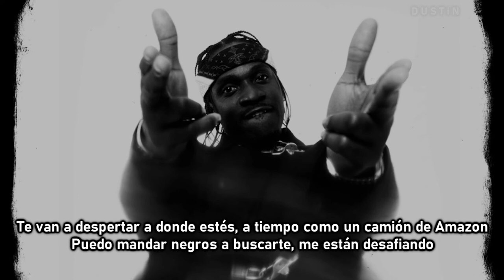Pusha T ▼ Call My Bluff ⥼Subtitulado Español⥽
✥lyrics✥

[Chorus]
Everything don't need to be addressed
The pull-up's like a FedEx truck
I can send some niggas 'round there right now
1-800 call my bluff
Wake your ass up where you rest
On time like a Amazon truck
1-800 call my bluff

[Verse 1]
Buffalo shrimps from Mahi Mah's
Coke deals upstairs at the Ramada
The oceanfront motels was popular
And crack was cemented phenomenon
Elected Presidential was on my arm
Red stripe Pradas and on and on
Driving a fiend car dangerous, extremеly armed
Shout to the Branch's, Antoine and Sеan
Some niggas play different, involve your mom
Sister, aunt, niece, duct tape them all
We only in the sport to be LeBrons
When you used to platinum, that gold be bronze
Your favorite rapper's dressing like Comic-Con
These necklaces is different from charm to charm
Buried drug money from lawn to lawn
We learned from the wizards and Poppa Ron's

[Chorus]
1-800 call my bluff
1-800 call my bluff

[Verse 2]
Calling my bluff, gon' answer, "Hello"
Service with a smile when I hand out halos
Shotclock shooters, when I point 'em, they go
Now everybody asking "What happened?" They know (They know..)
Rather watch the sunset in Turks and Caicos
Eating conch fritters with chips and queso's
Don't make me call my TTG's with Draco's
Who all got amnesia until the case closed
Sometimes I wish my fanbase was more like J. Cole's
But dope boys gotta be the man like they know
How many more car faxes must get exposed?
Imaginary shipments, fictitious payloads
You should listen to them on the platforms they on
The villains, the killings, no ceilings, I yawn
Niggas acting like we can't pop up, hey Yawn
We specialize in not getting locked up, Akon
"Haha, I don't feel like they get that!"

[Chorus]